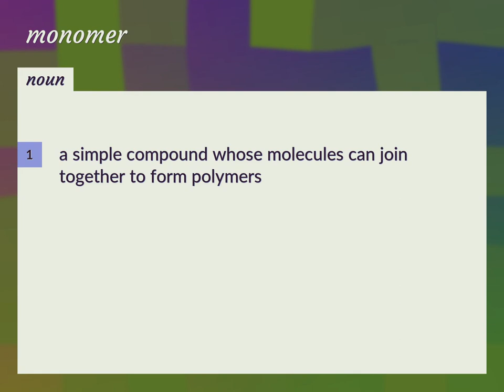Monomer | meaning of Monomer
What is MONOMER meaning?